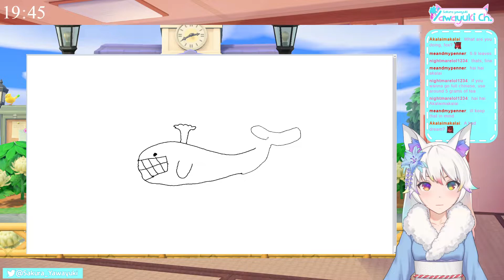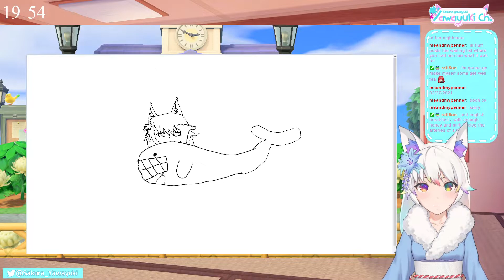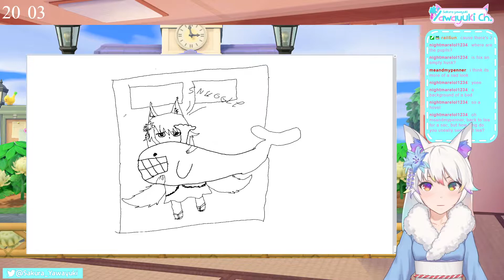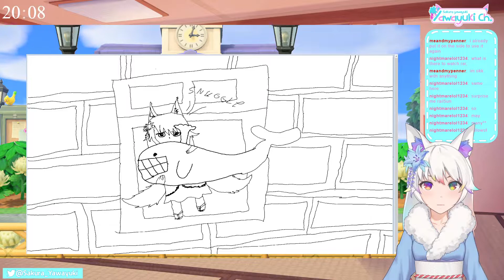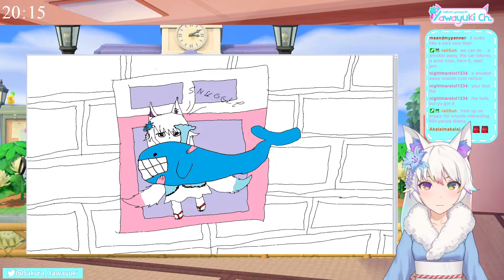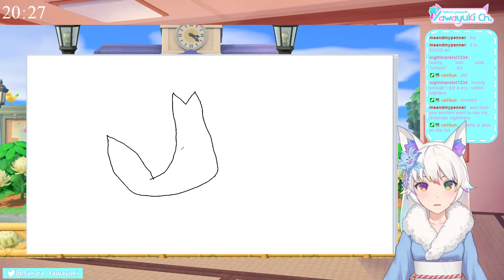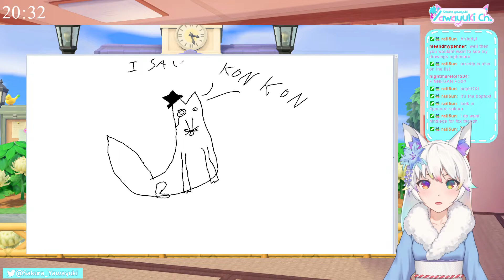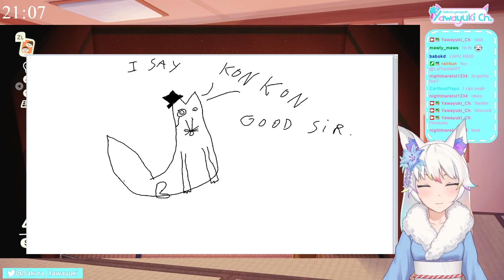Cute animal tea! ^w^ [Comfy Tea time][EnVtuber]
Hai hai I am Sakura Yawayuki Arctic fox virtual streamer, Nice to meet you.

0:00 Start
0:07 MonkaS leave robot alone
0:40 Thin trucks
0:58 Ara Ara~
1:09 Fox dies to chicken
1:28 Slide~
1:54 It is easier with this ability I hope
2:15 Off to Narnia
3:15 This is easier